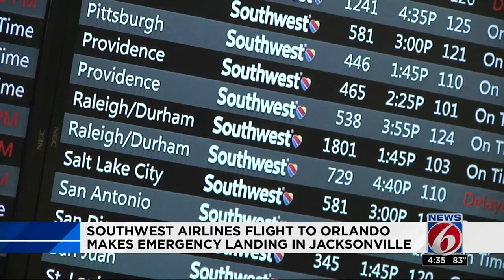Southwest Airlines flight diverted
A Southwest Airlines flight made an emergency landing in Jacksonville in route to Orlando.